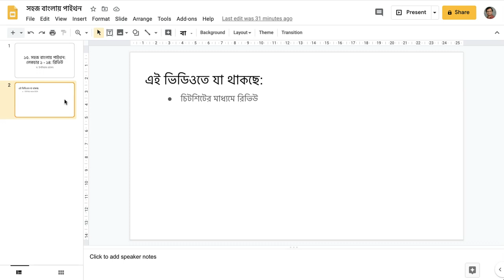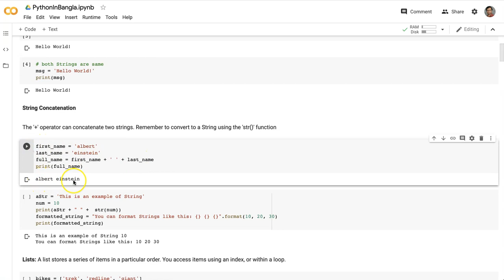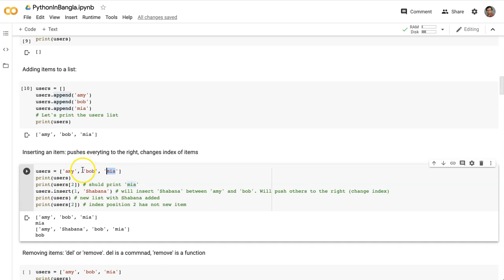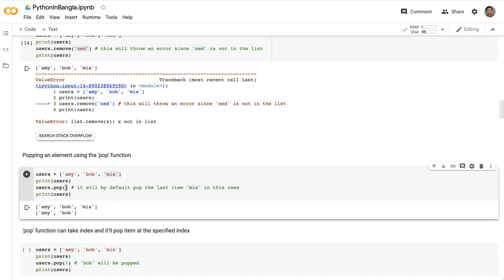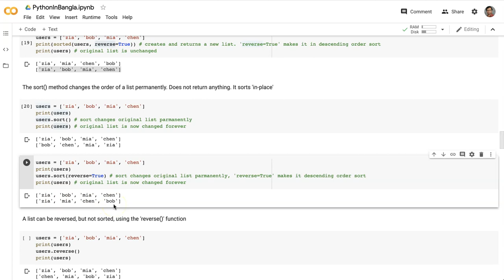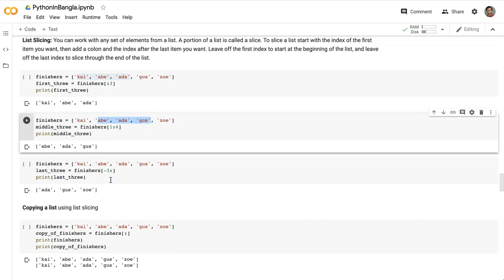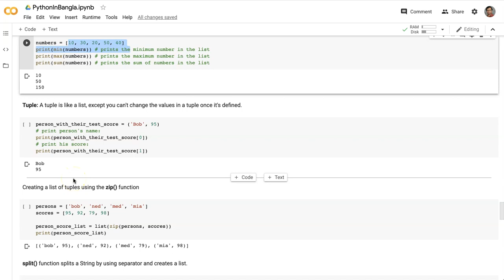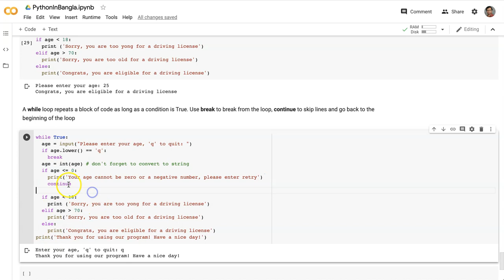15. Python in Bangla: Review of the previous lectures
Please click "SHOW MORE" below to get code and other useful links.
In this video we reviewed our lecture topics so far, very quickly, namely: String, Lists, Loops, conditional statements, input, etc.